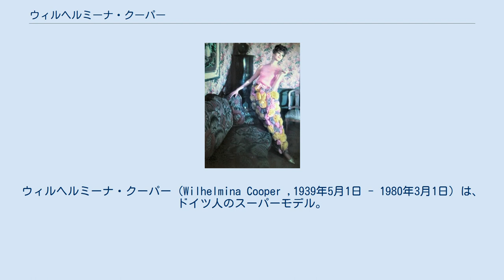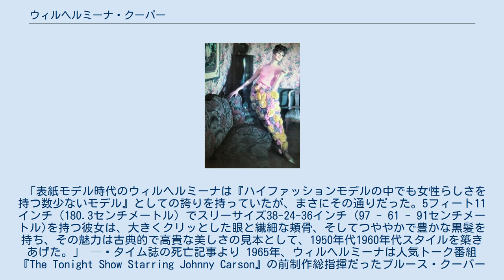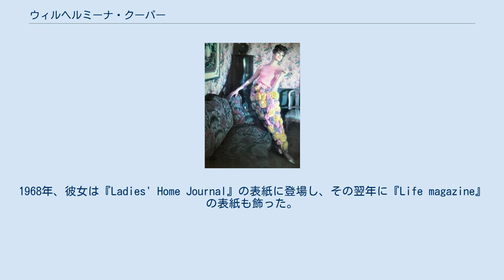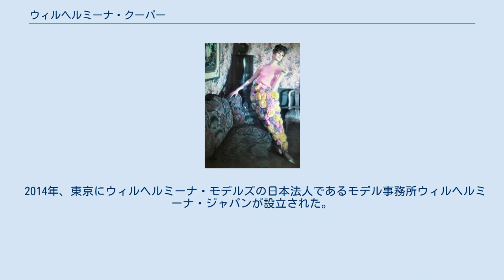ウィルヘルミーナ・クーパー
ウィルヘルミーナ・クーパー（Wilhelmina Cooper ,1939年5月1日 - 1980年3月1日）は、ドイツ人のスーパーモデル。
フォードモデルズからキャリアを始め、1967年の人気絶頂時に自らの事務所『ウィルヘルミーナ・モデルズ』をニューヨークで立ち上げた。
 オランダのクレンボルフにてウィルヘルミーナ・ベーメンブルクとして産まれ、同業仲間の間では「ウィルヘルミーナ」または「ウィリー」の名で知られていた。
ドイツのオルデンブルクで育つ。
1954年に、家族と共にアメリカ合衆国イリノイ州シカゴへ引越した。
 1950年代から1960年代にかけ、彼女は最も有名なモデルの一人となった。
アメリカの『ヴォーグ』誌の表紙を27 - 28回飾ったモデルとしての記録を持っている。
 「表紙モデル時代のウィルヘルミーナは『ハイファッションモデルの中でも女性らしさを持つ数少ないモデル』としての誇りを持っていたが、まさにその通りだった。5フィート11インチ（180.3センチメートル）でスリーサイズ38-24-36インチ (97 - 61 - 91センチメートル)を持つ彼女は、大きくクリッとした眼と繊細な頬骨、そしてつややかで豊かな黒髪を持ち、その魅力は古典的で高貴な美しさの見本として、1950年代1960年代スタイルを築きあげた。」 — タイム誌の死亡記事より 1965年、ウィルヘルミーナは人気トーク番組『The Tonight Show Starring Johnny Carson』の前制作総指揮だったブルース・クーパーと結婚する。
1967年、夫婦はウィルヘルミーナ・モデルズを設立し、フォードモデルズに並ぶ一流モデル事務所として、様々なモデル事務所が設立される時代の先駆けとなった。
 ウィルヘルミーナの事務所は、アフリカ系アメリカ人スーパーモデルのナオミ・シムズを育て上げたことで、重要な役割を果たす。
ナオミ・シムズは、1960年代半ばにデビューする。
しかし、1967年の『ニューヨーク・タイムズ』に登場した際、その容姿は時代の新星であったにもかかわらず、仕事を得る難しさを彼女は痛感した。
そこで彼女はウィルヘルミーナに申し入れ、事務所に『ニューヨーク・タイムズ』の紙面のコピーを送ること、そしてこの紙面を使って得られる仕事の歩合を全てウィルヘルミーナが受取れるようになることを伝え交渉した。
それから一年もしないうちに、ナオミ・シムズは週に1000ドルを稼ぐモデルとなる。
1968年、彼女は『Ladies' Home Journal』の表紙に登場し、その翌年に『Life magazine』の表紙も飾った。
 1980年3月1日、ウィルヘルミーナ・クーパーはコネチカット州グリニッジのグリニッジ病院にて、肺癌により40歳で死去。
 2014年、東京にウィルヘルミーナ・モデルズの日本法人であるモデル事務所ウィルヘルミーナ・ジャパンが設立された。